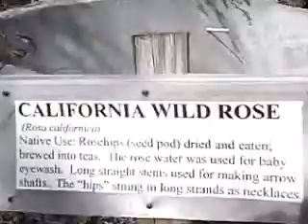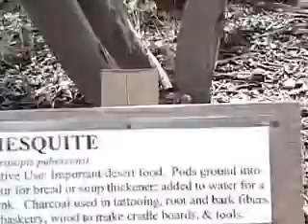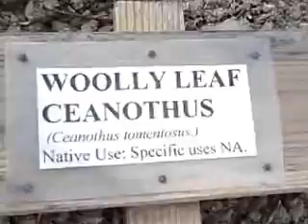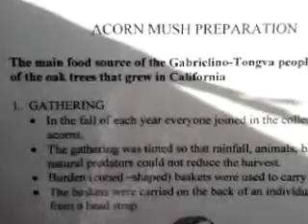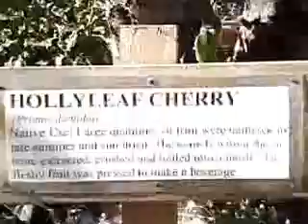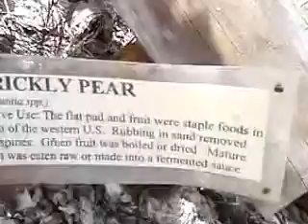Silent Video of Community Garden at Mt. Washington'sSouthwest Museum of the American Indian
On Saturdays between 10am and 1pm UCLA students and SCIC/American Indian's get together to garden.
Admittedly, I have only done this once but, it's easy to get there on the GOLD LINE. Just exit off the at the SOUTHWEST MUSEUM stop & walk across the street to the museum and walk up the Hopi Trail. Yup, that easy, ajd on Saturdays, I'm that lazy that I sit and watch cartoons still.
But I just want anyone to know it's a great place to sit and walk around even if you don't garden, but, feel free to join Jim & everyone who does. I will make a more concerted effort to show up from time to time.
Hope you enjoyed my short vid of some of the plants & the garden space that Jim & Crew have kept up there.
I went this past weekend, Saturday afternoon March 2, 2013.